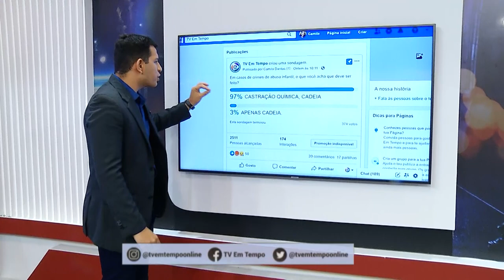Na Mira Em Tempo 30 08 2019 2º Bloco